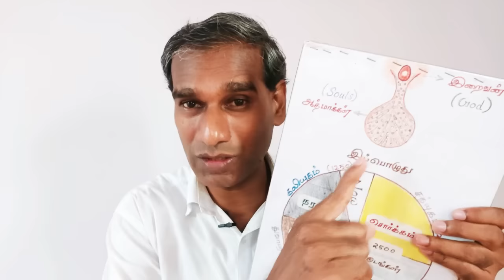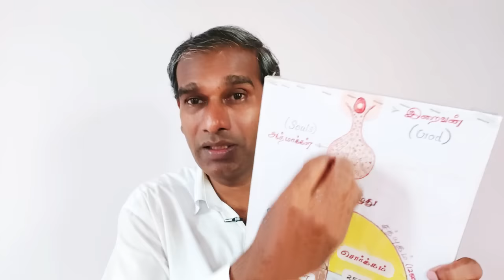இறப்பதற்கு முன் கட்டாயம் பார்க்க வேண்டிய வீடியோ - BK Saravana Kumar